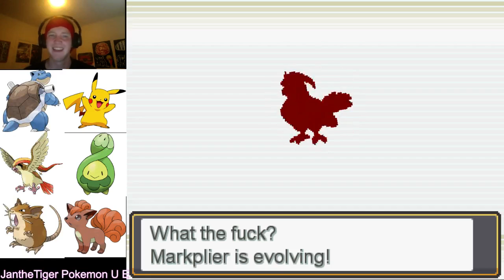Pokemon U E 22 Markiplier evolution FINALE YEAH!!